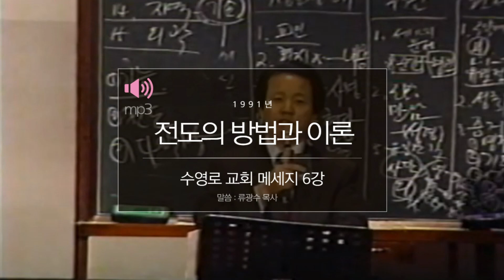6강."전도의 방법과 이론"_1991년 수영로 교회 메세지 6강[음성]